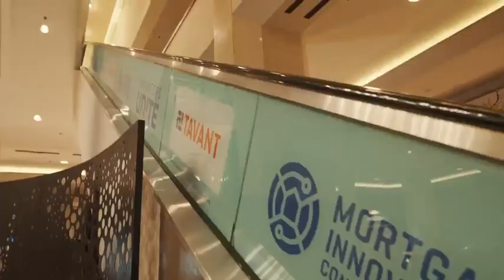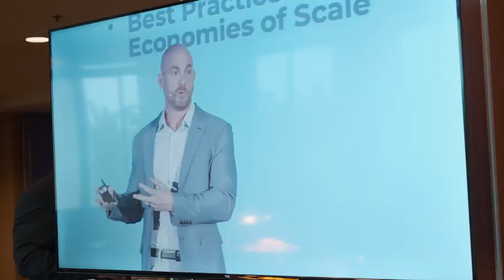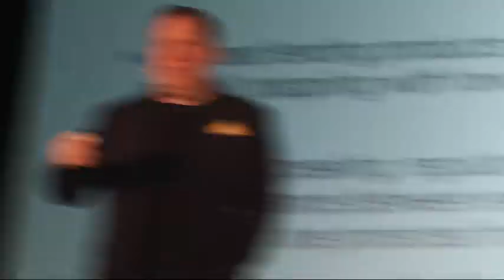Mortgage Innovators 2023 Recap Video